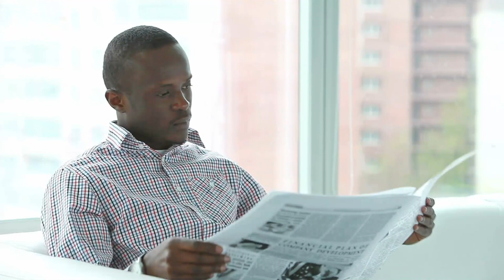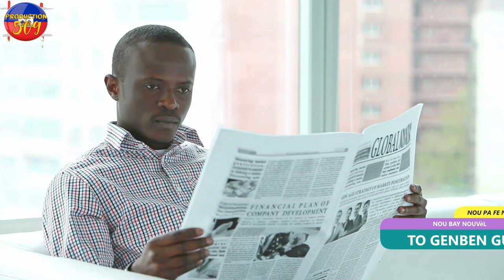YO GENBE GUERRIER HENRY NAN G4NG VITELOM NAN Komise RICHEMOND Arete blan AMERIKEN AN ANKO